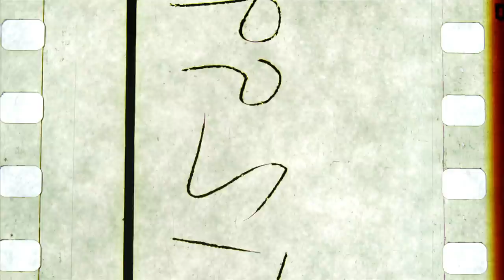The Girl - radio edit (440 Hz)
The girl
(written by Jan De Block & Odette Di Maio)

Poor you girl
you’re tired,
today
you can’t be
good,
oh girl
you’re tired,
the girl
with no wings.

And you fall in the same old trap
yeah you fall in the same old trap…
and he cannot be the one – again!
and you feel that something’s wrong.
It’s so dark that you can’t go on,
i can see you
the way you feel, the way you shine
breathing out…

Poor the girl
you’re lonely,
a girl
for many,
sell your soul
to heroes,
(they want) a girl
that’s silent.

As I’m closing up
to your feelings
there’s a flood of stars
between us
but you are the one I would save
still you are the one I would save.

Poor the girl, poor the girl, poor the girl – you are